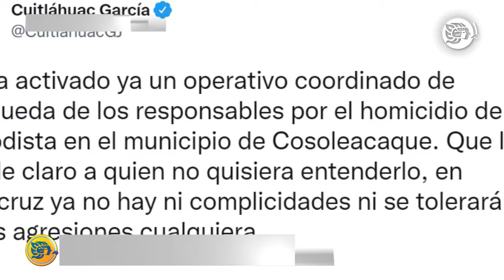RESUMEN | Mayo 9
Resumen 📰 | Lunes 9 de mayo
Las noticias más relevantes de hoy en Veracruz

🎙: Fernando Plata
🔗: imagendelgolfo.mx